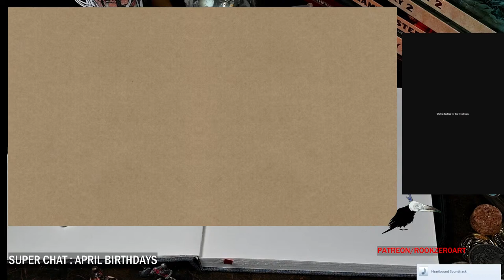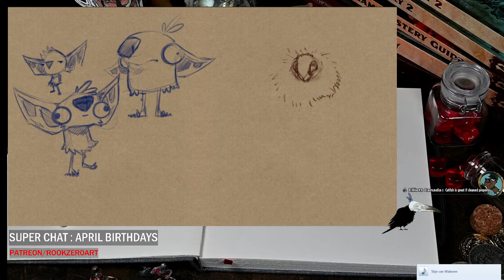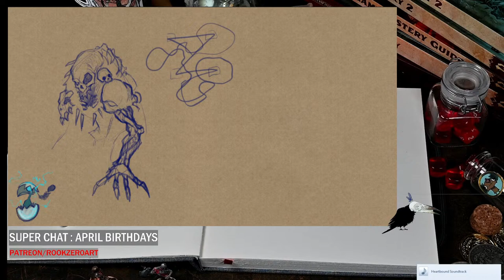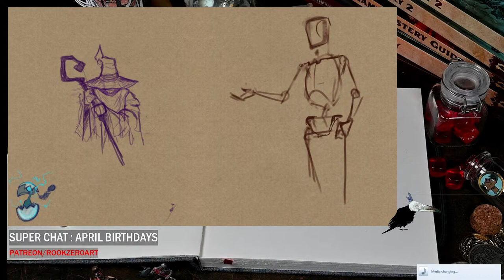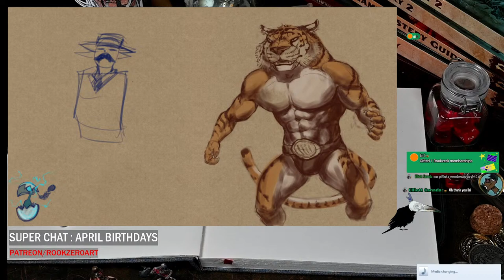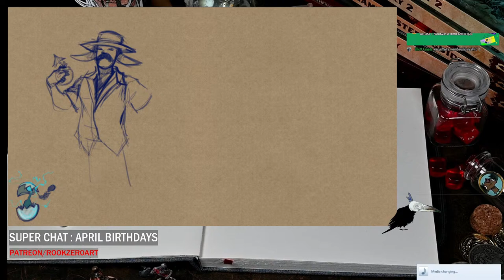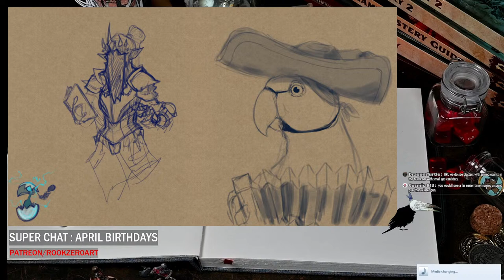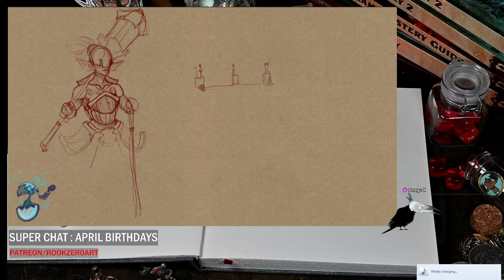Viewer Suggested Drawings, Livestream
Viewer Suggestions April 3nd, 2024 Ep.390
Rules for submissions:
1. One Sentence descriptions of your RPG character
2. No fan art
3. No mimics

Soundtrack album by Stijn van Wakere

Furthermore, Rookzer0 retains the right to utilize any artwork produced during the live stream for various purposes, including but not limited to content for Patreon, YouTube, commissions, tokens, or digital assets.

[Rookzer0 Artwork] is unofficial Fan Content permitted under the Fan Content Policy. Not approved/endorsed by Wizards. Portions of the materials used are property of Wizards of the Coast. Wizards of the Coast LLC.